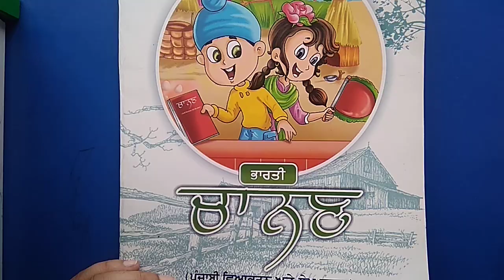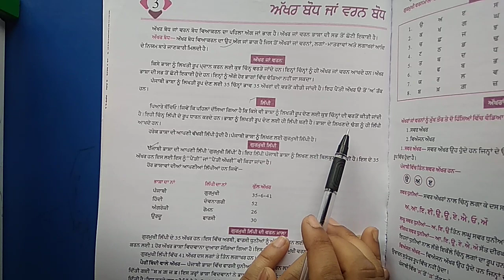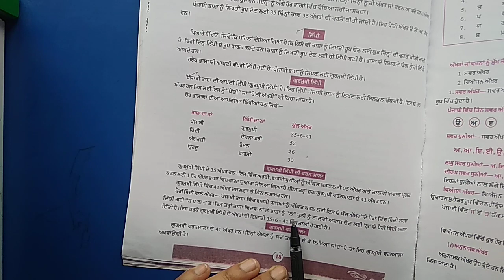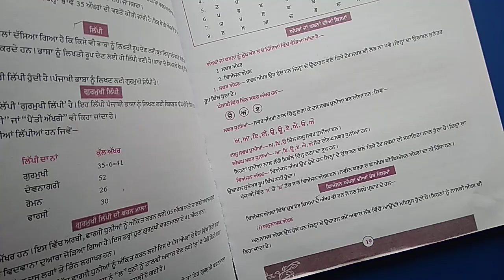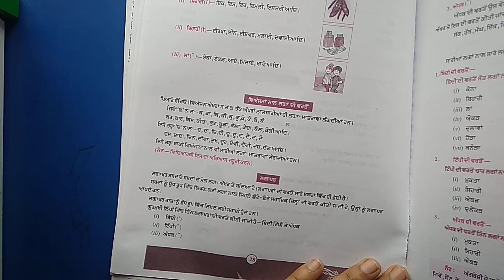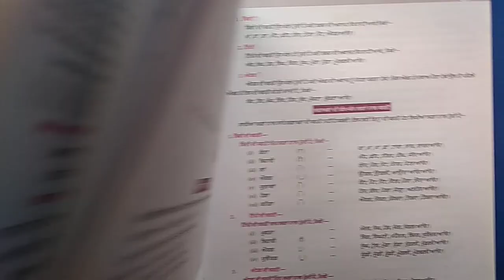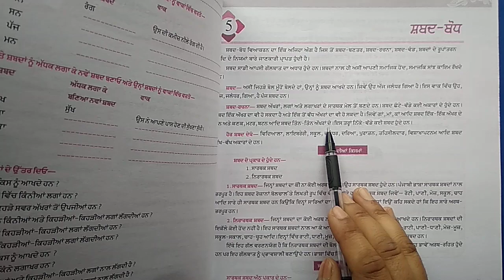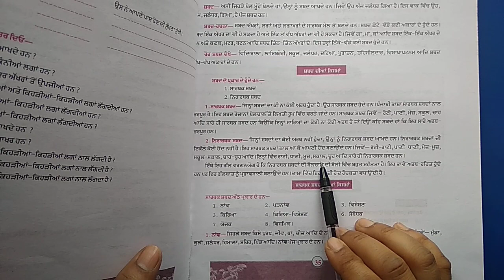8th Grade | Punjabi Grammar | Chapter 3 & 4 | AV Assignment 12 | 14th May 2021